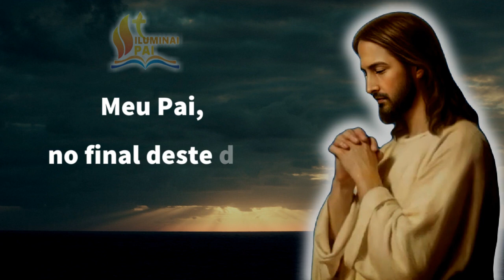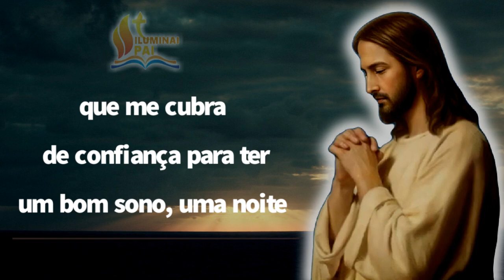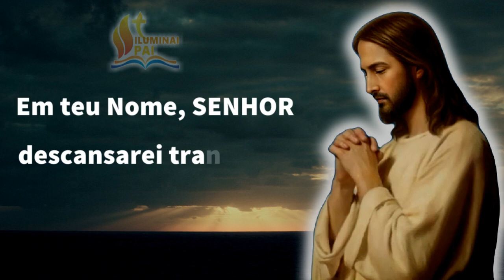11/06/2023 ORAÇÃO da NOITE Senhor, me cubra de confiança para ter um BOM SONO e DORMIR TRANQUILO